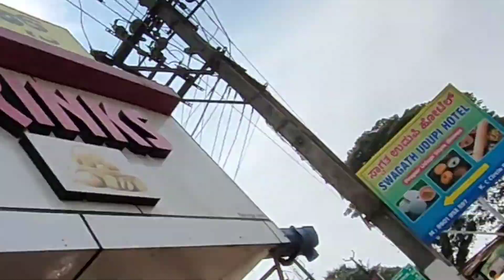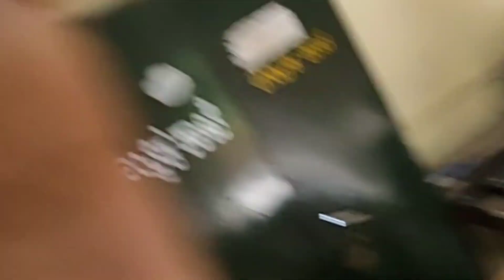Dhandeli, Office Visit, Mr and Mrs betageri haliyal, ದಾಂಡೇಲಿ ಸಿಟಿ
Daily kannada vlog
HALIYAL BETAGERI VLOG
DAILY VLOGS
YOUTUBE VLOGS
daily vlog
a day in my life
study vlog
Daily vlogs
kannada vlogs
kannada vlogger
kannada vlogs today
Kannada vlog
mr and mrs betageri haliyal
the life of imo
daily vlogs
new kannada vlogs
daily vlog in kannada
kannada daily vlogs